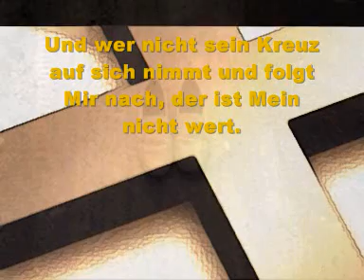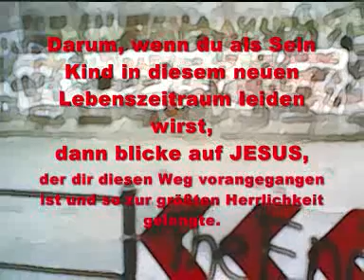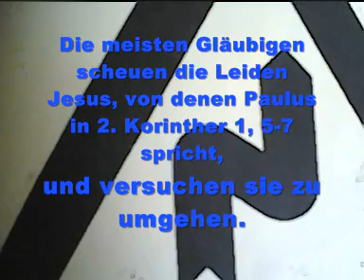Und wer nicht sein Kreuz auf sich nimmt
Andachten, Gottesdienste, Bibelkreis, Hauskreis, Evangelisation, Gottes Wort den Menschen vermitteln, Glaubensfilm zum gestalten von Gottesdiensten, Hauskreisen, Bibelkreisen um das Wort Gottes den Menschen zu vermitteln. Mehr Informationen auf unserer Homepage oder